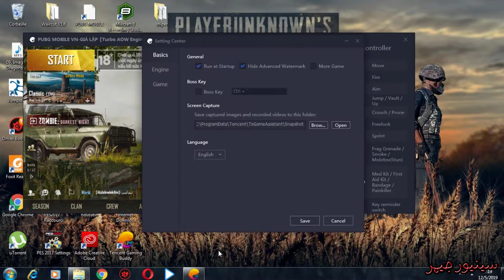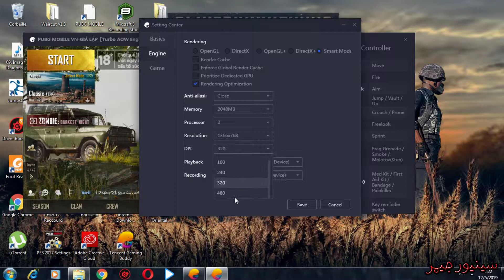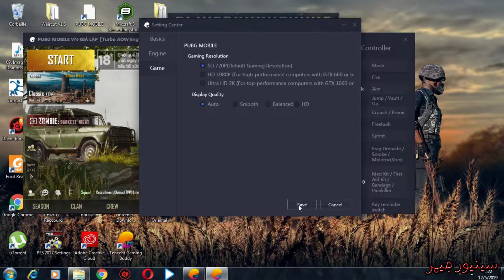افضل اعدادات لمحاكي Tencent Gaming Buddy وتسريعه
بسم الله توكلت على الله